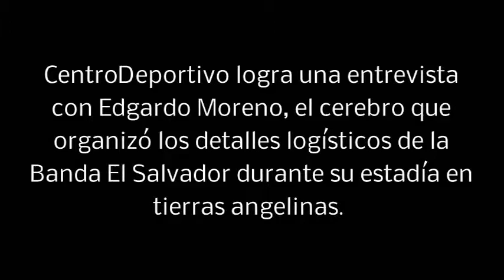Entrevista a Edgardo Moreno, director de Banda El Salvador en EEUU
El director de la Banda en EEUU comparte algunas impresiones al concluir de forma exitosa el proyecto de Banda El Salvador.